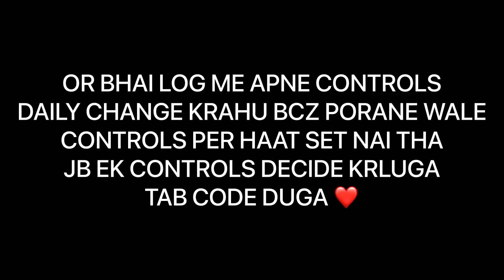SOLO SURVIVAL COMPITIVE GAMEPLAY 🔥| IPHONE SE 2020 LAG IN COMPETITIVE?🤔| IPHONE SE 2020 PUBG TEST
editing app : CAPCUT AND VN MASTER